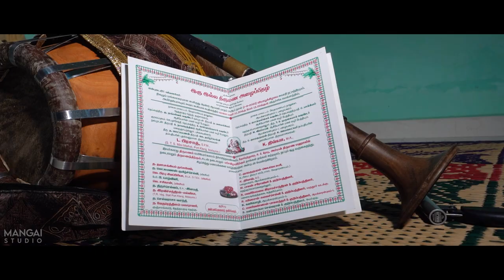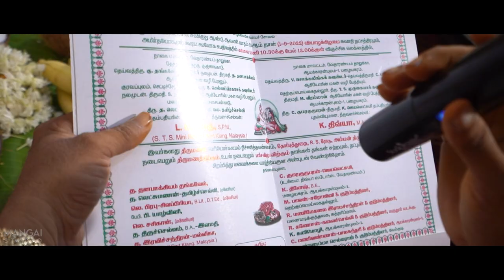Prasath💝Dhivya👩‍❤️‍👨♥️Cute couple/wedding Trailer/ Mangai Cinematography 📸 /Sembodai/ 8523972102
Mangai studio & 4k videos
Sembodai.
candid video & photos
Traditional video & photos
Led wall & live streaming 🖥️
All online lives
✈️Drone camera